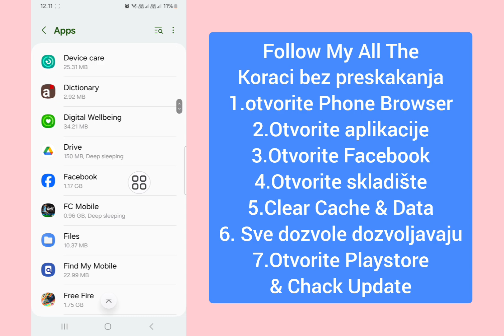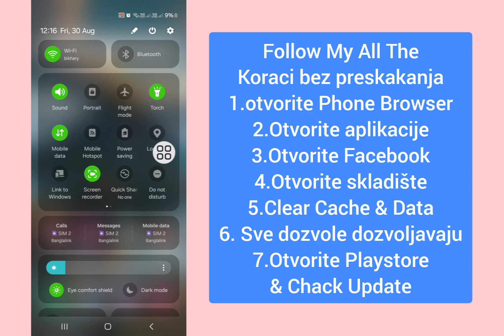Kako popraviti karticu događaja koja nedostaje na Facebooku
Kako popraviti karticu događaja koja nedostaje na Facebooku 2024 | Kartica Facebook Events Nedostaje Problem Riješi